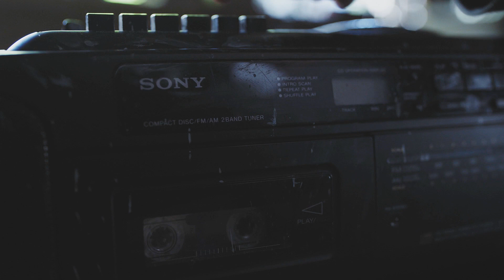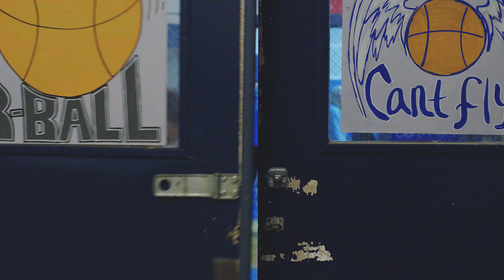can't make them shine | hannah/clay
Tw: Depression, suicide

"I hear voices, awoken from my sleep. I'm haunted by the thoughts that creep"

I needed a break from uni stuff so quickly threw this together and I absolutely loved this show so had to make something.

Song: Ghosts by BANNERS
13 Reasons Why
Hannah/Clay